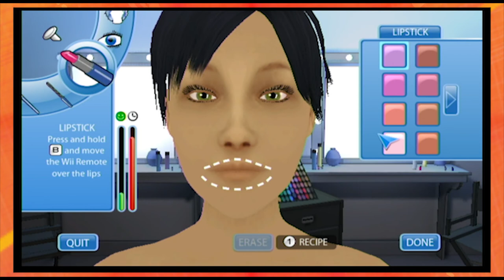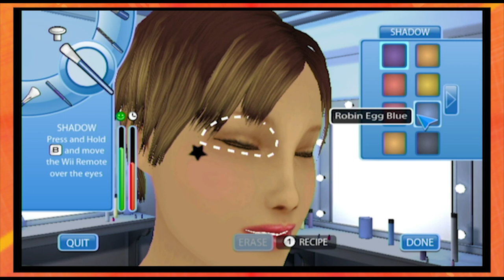Project Runway PART 1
Do the guys have what it takes to tackle the runway and impress the judges?